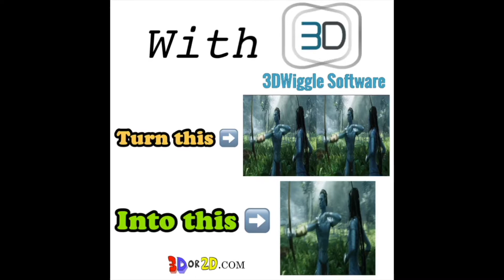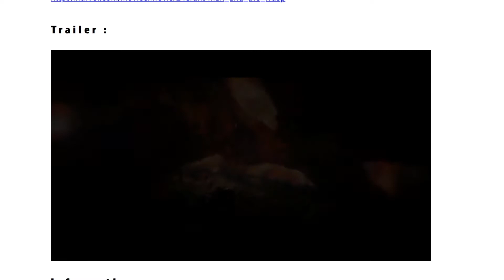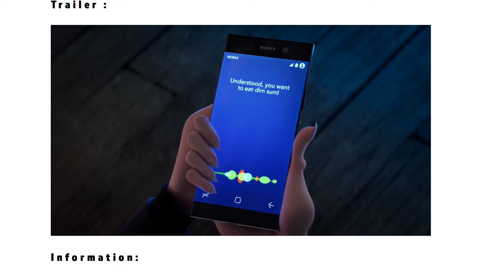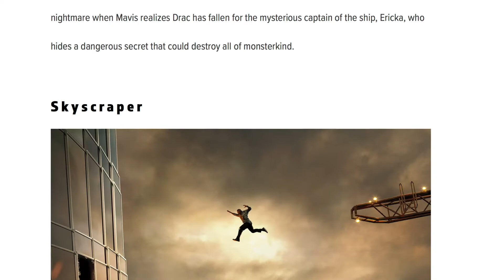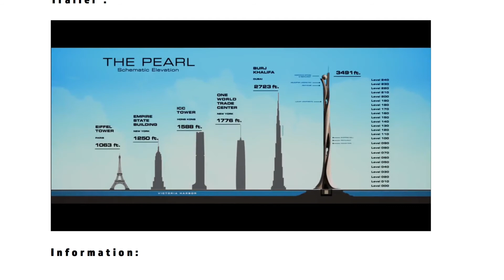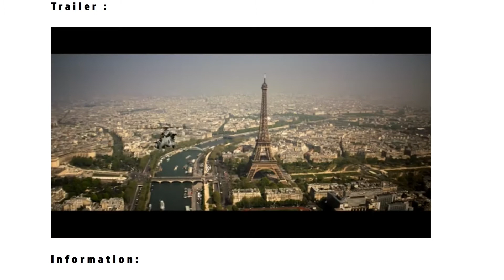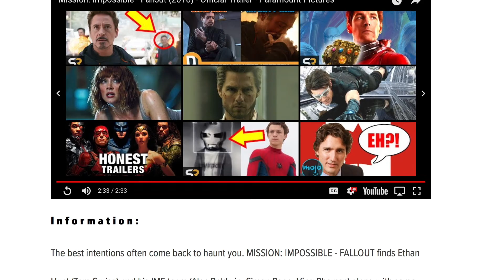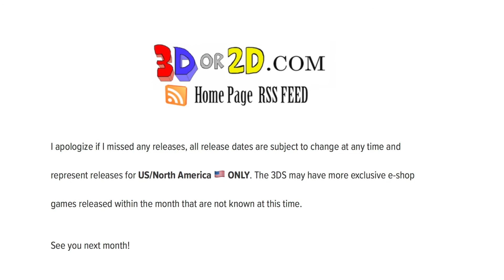3D Releases for July 2018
July has something for everyone. We have four new 3D movies , one noteable 3DS game and several 3D Blu-rays releasing . What a busy month!

To see the full article to see the trailers and get more info go here:

3D Movies

Skyscraper

Mission Imposible Fallout

Nintendo 3DS / NEW 3DS Video Games

Trailer :  (Switch Version No 3DS only trailer)

3D Blu-rays

July 17th

July 24th

National Parks Adventure

Dream Big: Engineering Our World

3Dor2D.com podcasts can be found via:

Stitcher Radio
Google Play
TuneIn
Player FM
Overcast

Linked In

I hope you enjoyed 🙂 the podcast 🎧🙉 .

And don’t forget to Rate/Review 📝 ✅ the podcast !